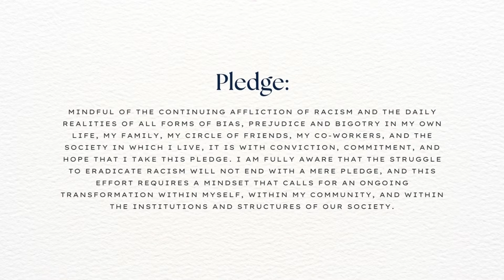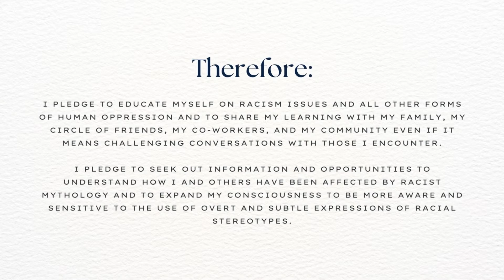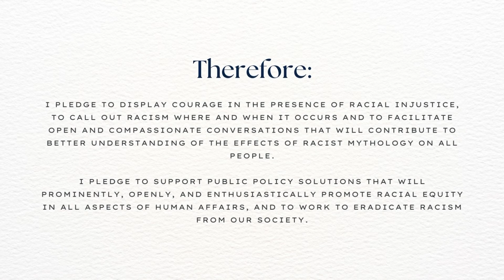The Pledge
Anti-Racism Pro-Human Reconciliation Pledge

Our shared vision:

The United States of America is a country where all children are valued and have equal access to health, happiness, education, personal freedom, and economic security. All institutions conduct their business in a manner to ensure the human rights of every child.

Pledge:

Mindful of the continuing affliction of racism and the daily realities of all forms of bias, prejudice and bigotry in my own life, my family, my circle of friends, my co-workers, and the society in which I live, it is with conviction, commitment, and hope that I take this pledge. I am fully aware that the struggle to eradicate racism will not end with a mere pledge, and this effort requires a mindset that calls for an ongoing transformation within myself, within my community, and within the institutions and structures of our society.

Therefore:

I pledge to educate myself on racism issues and all other forms of human oppression and to share my learning with my family, my circle of friends, my co-workers, and my community even if it means challenging conversations with those I encounter.

I pledge to seek out information and opportunities to understand how I and others have been affected by racist mythology and to expand my consciousness to be more aware and sensitive to the use of overt and subtle expressions of racial stereotypes.

I pledge to display courage in the presence of racial injustice, to call out racism where and when it occurs and to facilitate open and compassionate conversations that will contribute to better understanding of the effects of racist mythology on all people.

I pledge to support public policy solutions that will prominently, openly, and enthusiastically promote racial equity in all aspects of human affairs, and to work to eradicate racism from our society.